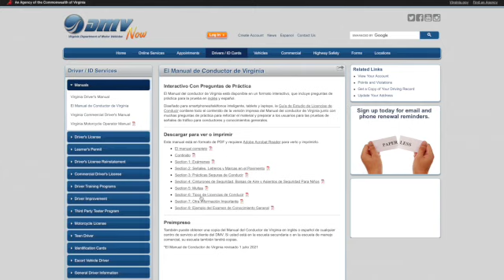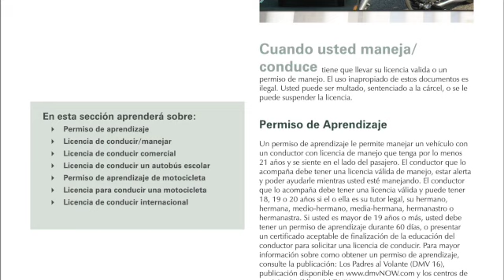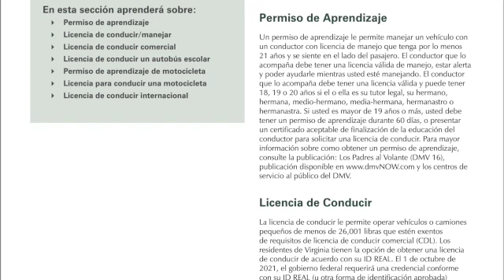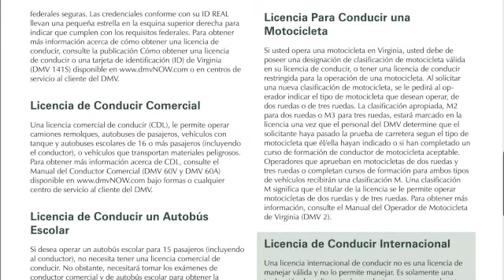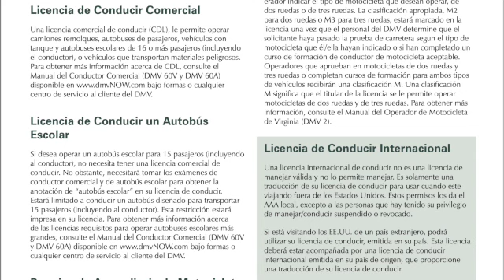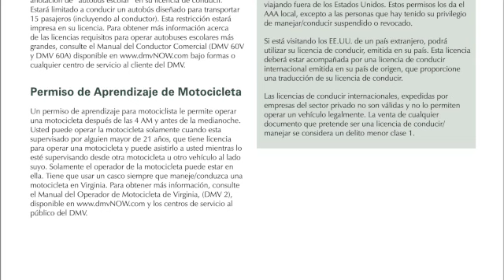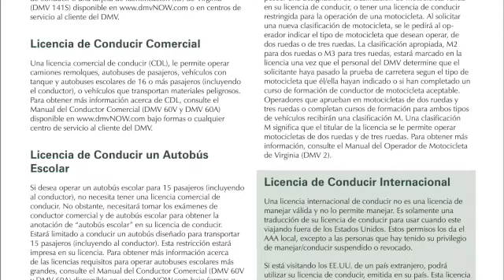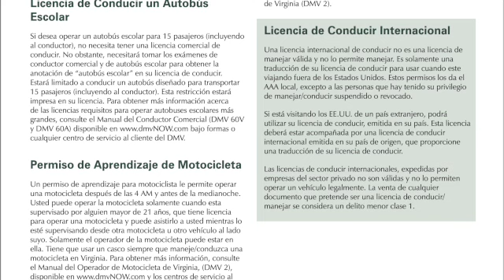SECCION 6 MANUAL DEL CONDUCTOR VA DMV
Que bendición que Virginia tenga disponible las licencias para todos sin importar su status legal